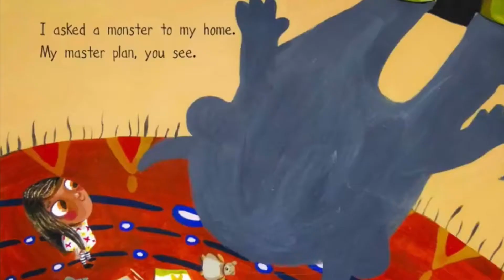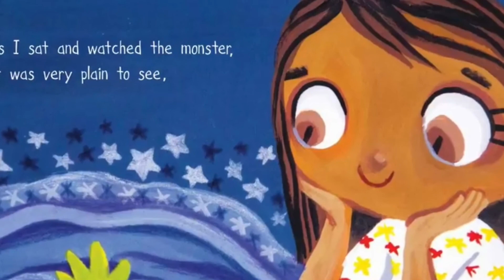Kids book read aloud:THE MONSTER WHO CAME TO VISIT By Neesa Bally and Nooshin Behyan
In this humorous , rhyming story a little girl’s attempts to befriend a monster leaf from one disaster to next .so let’s read about…